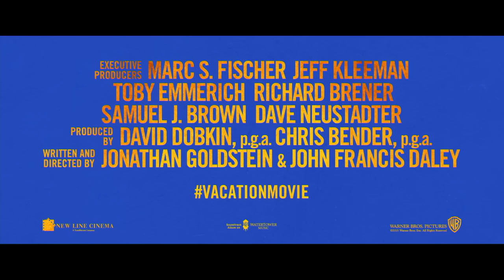Vacation Trailer #2 - Ed Helms, Christina Applegate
The new generation of Griswolds is on road to Walley World and hitting more than a few bumps along the way in "Vacation."

Director: John Francis Daley, Jonathan Goldstein
Writers: John Francis Daley, Jonathan Goldstein
Cast: Ed Helms, Christina Applegate, Leslie Mann, Chris Hemsworth, Charlie Day, Beverly D'Angelo, Chevy Chase, Keegan-Michael Key, Regina Hall, Skyler Gisondo, Steele Stebbins, Elizabeth Gillies